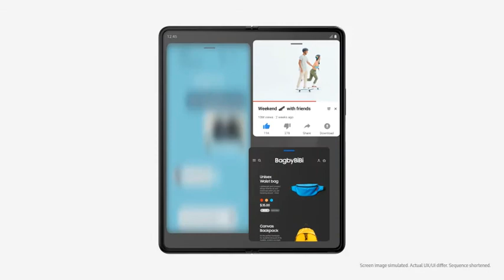Samsung Galaxy: Get more done at once with Multi-Active Window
Still jumping from app to app? Multi Active Window feature lets you open up to three apps on your GalaxyZFold3 5G. Simply adjust the size of the split screen to fit more of your view and see how easy it is to get more done.